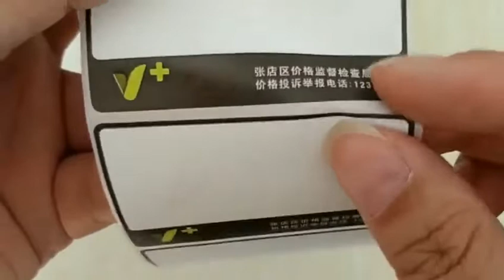Barcode label sticker for supermarket scale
Supermarket Labels/Grocery Labels Factory,Shipping And Logistics Labels Suppliers,Medical And Healthcare Labels Manufacturers,China High quality Supermarket Labels/Grocery Labels Company,Sales Shipping And Logistics Labels Manufacturers